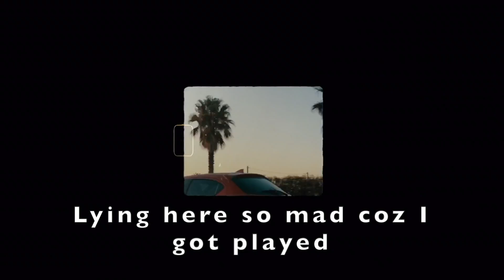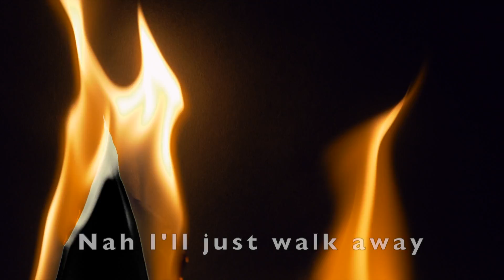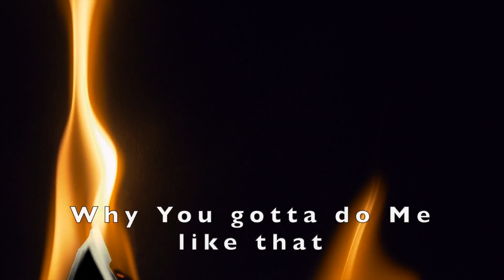Lil Sago - Good Guy (Official Visualiser)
westwood, 1xtra, djvlad, ukf, grime, free, freestyle, , rap, city, hiphop, pacman, mixtapes, music, video, urban, london, uk, sbtv, grm,